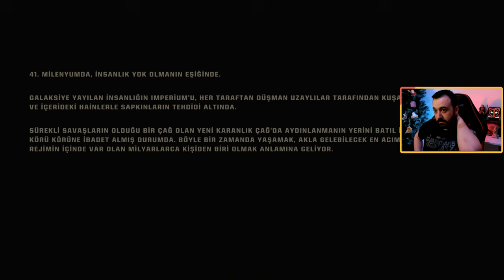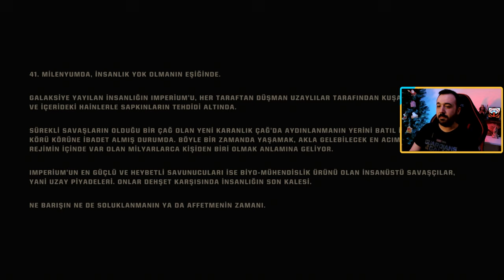YARATIKLARLA DOLU GEZEGENE İNİŞ! | WARHAMMER 40K SPACE MARINE 2 TÜRKÇE ALTYAZILI BÖLÜM 1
Saber Interactive ve Focus Entertainment'ın yeni açık dünya aksiyon oyunu Warhammer 40K Space Marine 2 karşınızda. Oyun Steam üzerinden oynanmaktadır. Oyunun ilk videosuna hoş geldiniz diyor ve iyi seyirler diliyoruz.

İlk oyunda imparatora karşı geldiği için hain olarak suçlanan Titus isimli ana karakterimiz, bu oyunda zorlu bir göreve çıkarak adını temizlemeye çalışıyor. Bu görevlerde bol miktarda yaratık ile kapışacak ve zorlu düşmanlar ile mücadele ederek insanlığa yardım etmeye çalışıyorsunuz.